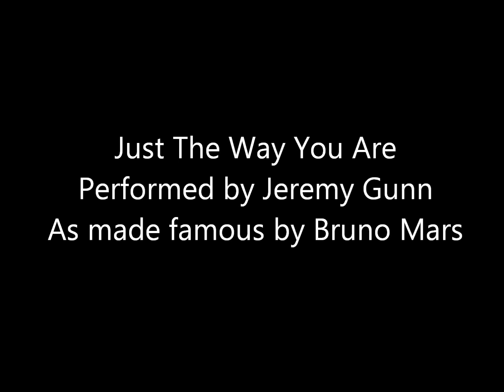Bruno Mars - Just The Way You Are (Cover)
Cover of Just The Way You Are by Bruno Mars
Performed by Jeremy Gunn

Recorded/Edited in my own home with an "excellent" mic, lol